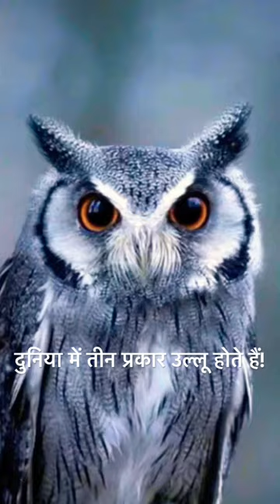दुनिया में तीन प्रकार के उल्लू होते हैं! जानिए💥🙏🏻owl🦉yt